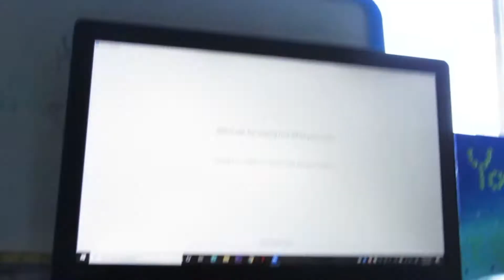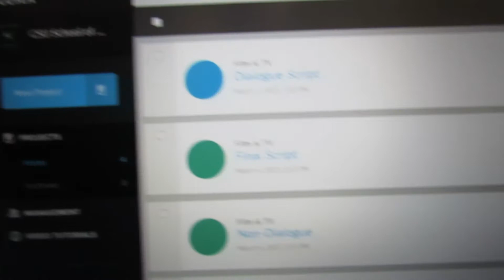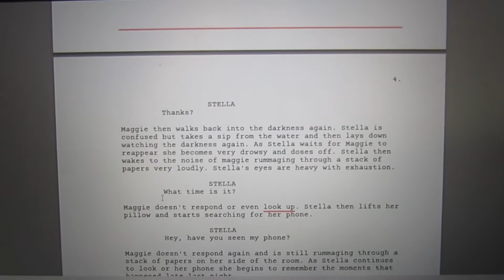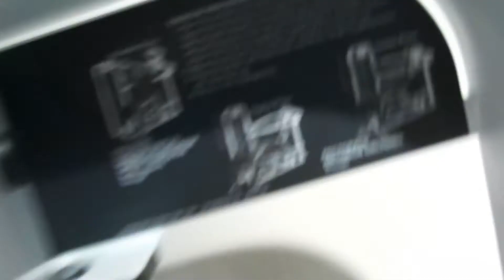A Day In The Life Of A Film Student!